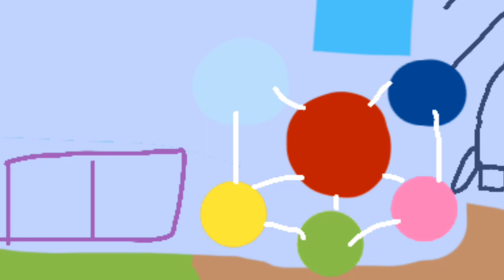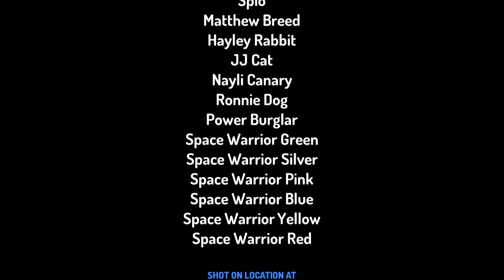Ronniedog cosmic house s1e01 first visit at the cosmic house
Ronnie Dog & Friends goes California to go to a place called The Cosmic house they have new suits like give them Cosmic Powers now they can use them to stop Power Burglar